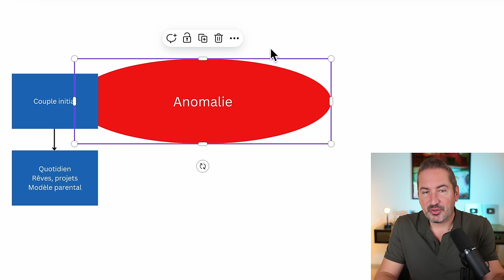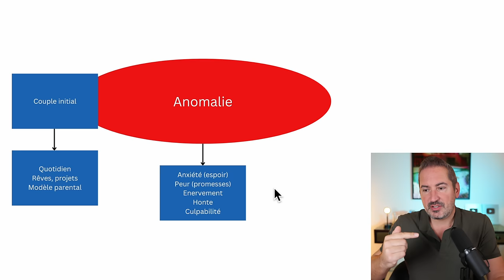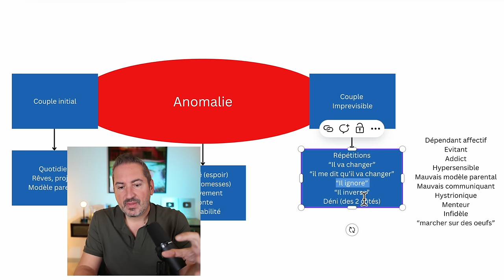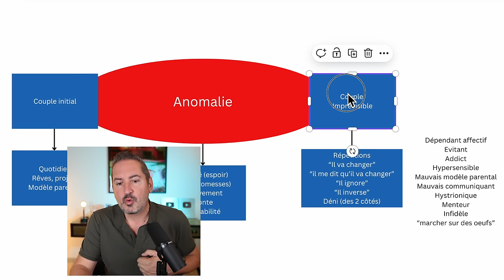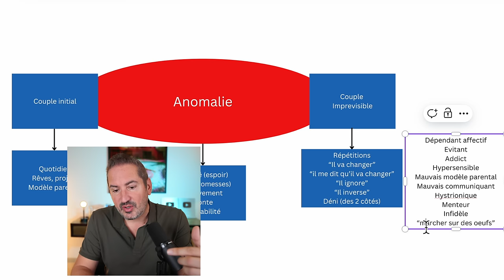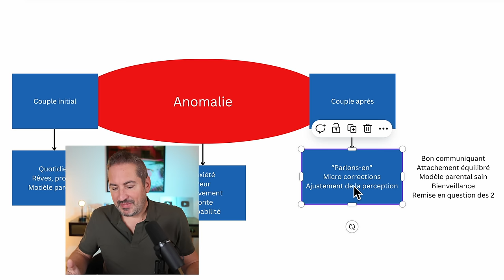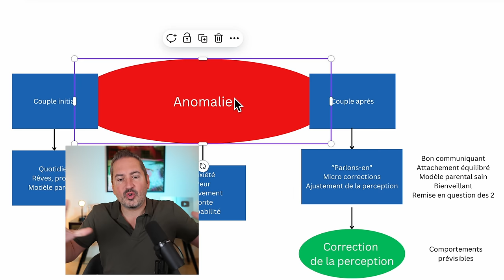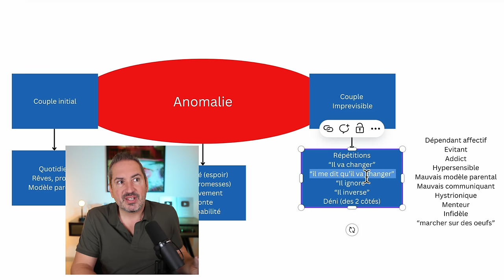Couple : n’ignore jamais les petits signes de trahison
Chaque signe de trahison dans un couple doit être adressé et traité, de manière à avancer dans le même sens.